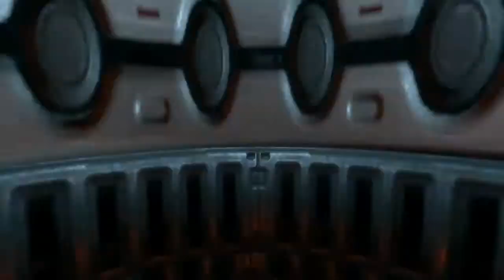Let's Play Duke Nukem Forever [German][Blind] - Part 5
Ihr seid auf der Suche nach coolen Sprüchen, blutigen Schießereien mit Aliens, Fekalien und leichtbekleideten jungen Damen ohne Hirn? Dann seid ihr hier genau richtig!

Ein deutsches Let's Play zur englischen Version von Duke Nukem Forever. Einige Stellen muss ich wahrscheinlich wegen zu viel nackter Haut zensieren (YouTube hat seinen Sitz nun mal leider in Amerika :P).

Hail to the king, baby!